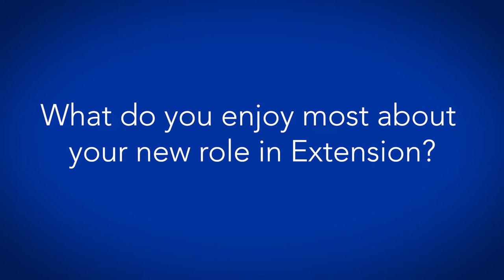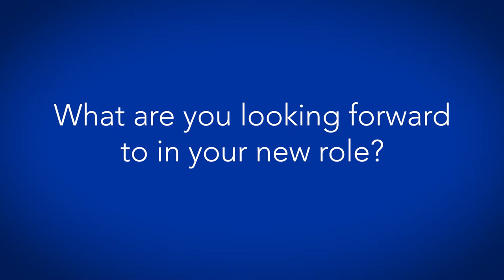Get To Know Us: Willie Howard, Area Extension Director, Regions 5 & 6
Willie Howard is the area extension director for central regions 5 and 6. Get to know a little bit more about him, his career and his new role in extension!